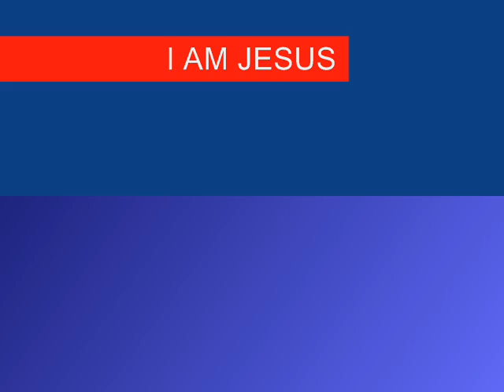7TH SEAL PART 136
Christian Arabic Qur'an:

"FOLLOW ME"  CHRISTIANS BIBLE CATHOLIC CHURCH PROTESTANT YAHWEH JESUS CHRIST MUSLIMS ALLAH MOSQUE KORAN QUR'AN SAUDI ARABIA MOHAMMED ISLAM JEWS TORAH GOD ABBA JERUSALEM SYNAGOGUE SABBATH JUDAISM Cachoeira de Goiás Amorinópolis Trindade Terezópolis de Goiás Senador Canedo Santo Antônio de GoiásNerópolis Leopoldo de Bulhões Hidrolândia Guapó GoianiraGoiânia Goianápolis Caldazinha Bonfinópolis Bela Vista de Goiás Valparaíso de Goiás Santo Antônio do Descoberto Planaltina 7TH SEAL PART 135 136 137 seventh